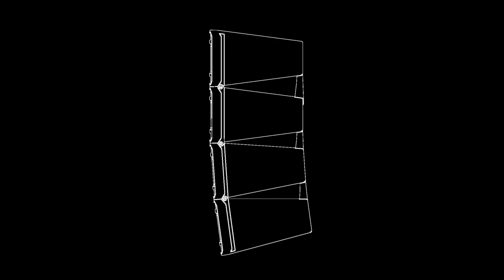TOA Electronics HX-7 Speaker System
The HX-7 is a 2-way compact speaker system that permits both constant directivity control over a wide frequency range and changes in vertical directivity. Its adopted wave front control technology is ideal for reproducing clear sound in spaces with long reverberation times or high background noise.